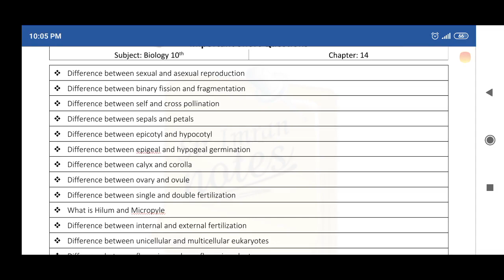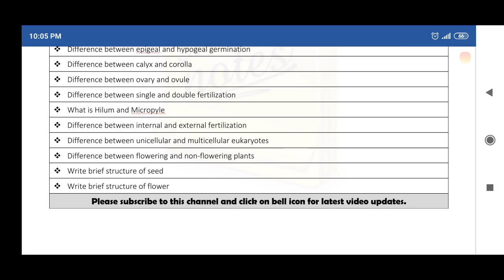Biology Class 10th - Chapter # 14 - Important Short Questions